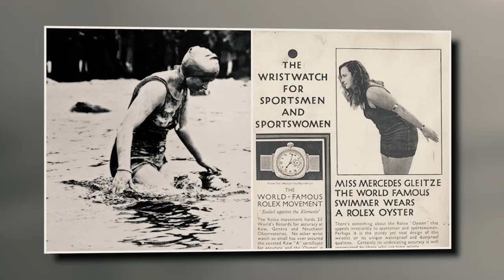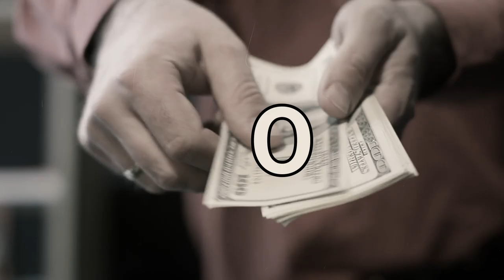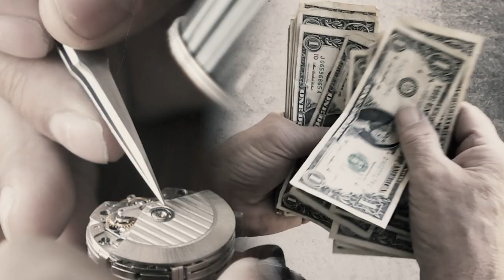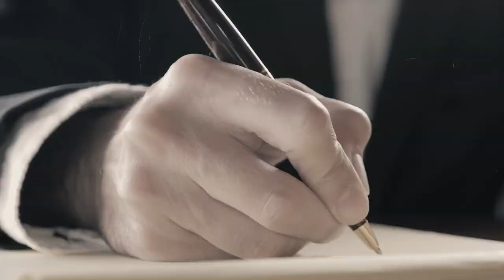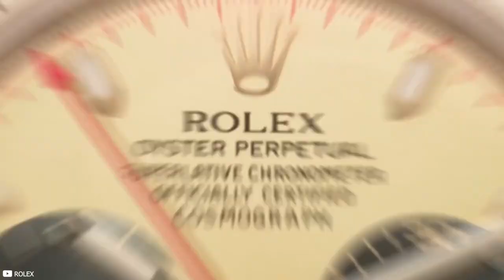The Poor Orphan Who Invented Rolex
Rolex is one of the biggest and most prestigious names in watches. Over 2,000 Rolex watches are produced per day, generating billions in sales. And it seems like everyone around the world loves them. From Pope John Paul II and the 14th Dalai Lama to Fidel Castro and Che Guevara.

No matter the country, most people can recognize a Rolex. And as far as brand recognition goes, it doesn’t get much better than that. But how did the company go from being founded by an orphan to the billion-dollar empire it is today? Watch the video to find out!

Sources